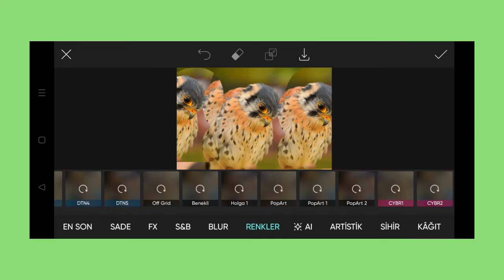Trending HDR video | A Screen Of Pure Pink sdc editing cc | Background | Bp Backdrop A380F K #100